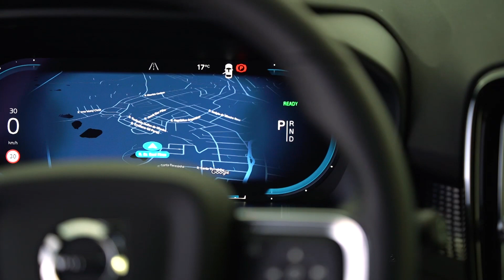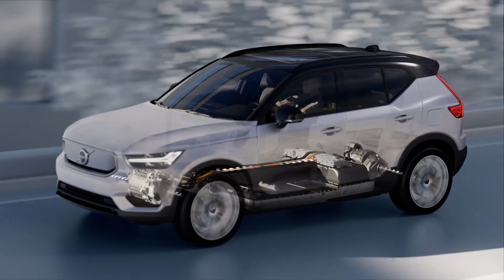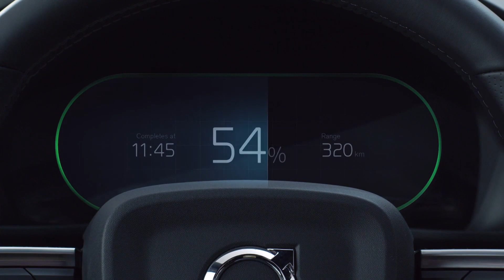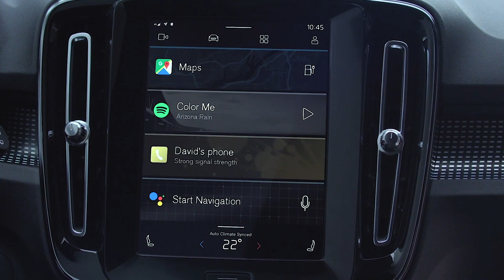Como anda o VOLVO XC40 Recharge 100% elétrico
Confira o teste no primeiro modelo 100% elétrico da Volvo à venda no Brasil. O Mário Sérgio do programa Autoplay representou o Pajuçara Auto no Lançamento e conta o que mais gostou do modelo.